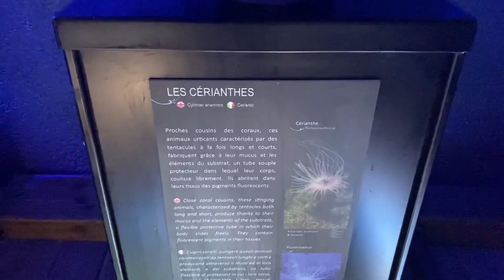Marineland theme park In French Riviera FRANCE part 2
The Marineland of Antibes is a theme park founded in 1970 by Roland de La Poype in Antibes, in the French Riviera. On 26 hectares it includes a marine zoological park with dolphinarium, a water park, a children's play park, a mini golf and a three-star hotel.